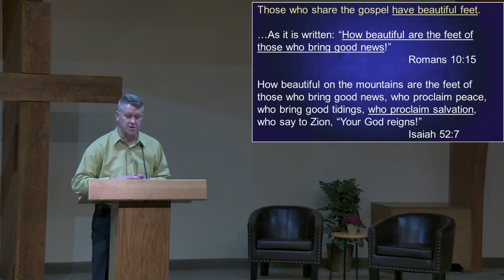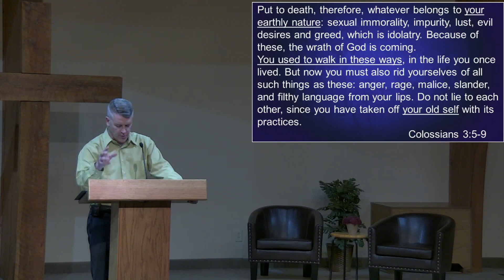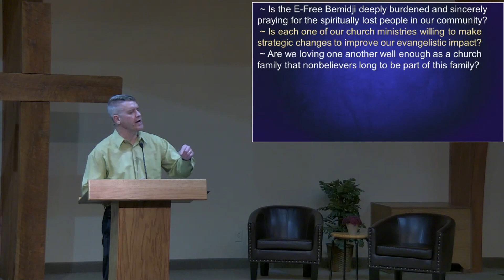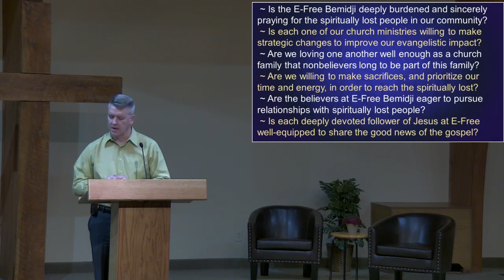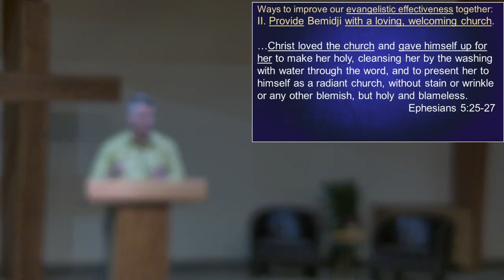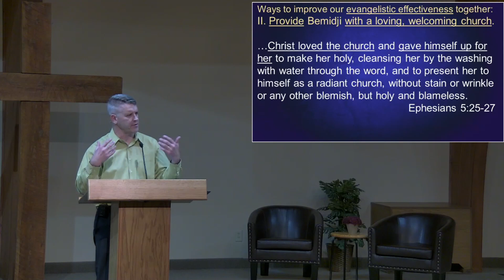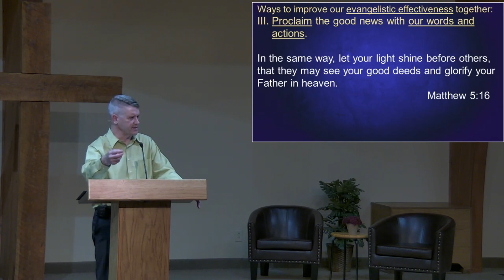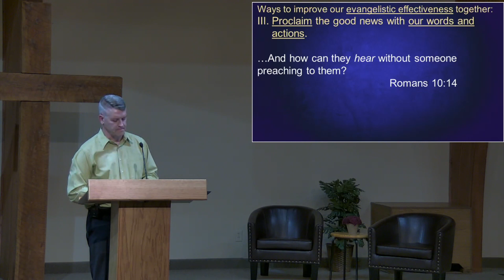10/22/23 Sharing the Gospel (Beautiful Feet), Pastor Jerry Johnson